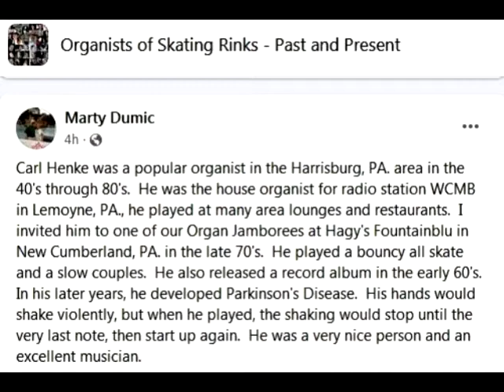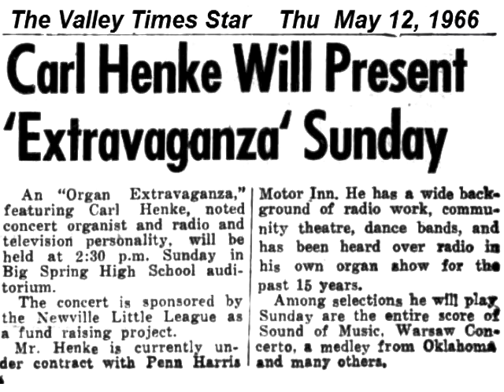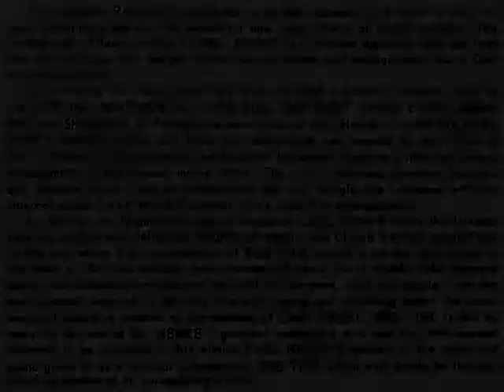Carl Henke - The First Thing Every Morning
Carl Henke was a popular organist in the Harrisburg, PA. area in the 40's through 80's.
He was the house organist for radio station WCMB in Lemoyne, PA., he played at many area lounges and restaurants.
I invited him to one of our Organ Jamborees at Hagy's Fountainblu in
New Cumberland, PA. in the late 70's.  He played a bouncy all skate and a slow couples.
He also released a record album in the early 60's.  In his later years, he developed Parkinson's Disease.
His hands would shake violently, but when he played, the shaking would stop until the very last note, then start up again.
He was a very nice person and an excellent musician.
-Marty Dumic